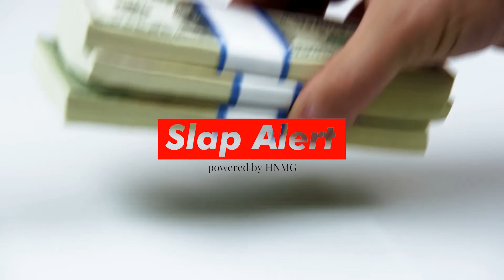[FREE] Bay Area x Mistah Fab x G-Eazy Type Beat 2021 (prod by Prime One)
Bay Area x Mistah Fab x G-Eazy Type Beat 2021 (prod by Prime One)